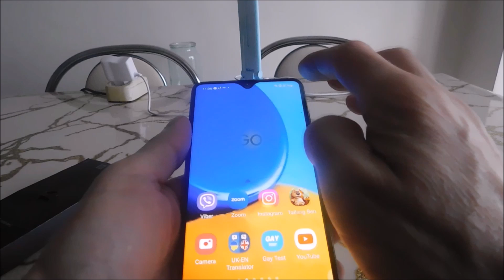Jak włożyć kartę SIM i pamięć do Samsunga M04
Aby włożyć kartę SIM i kartę pamięci do Samsung M04, potrzebujesz klucza. Producent zaleca też wtedy wyłączenie telefonu, ale ja zazwyczaj tego nie robię.